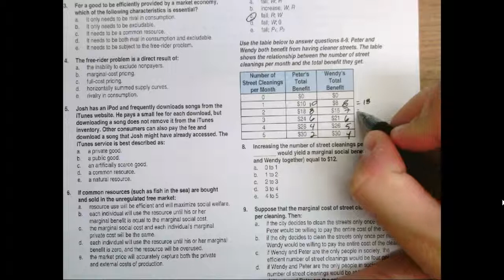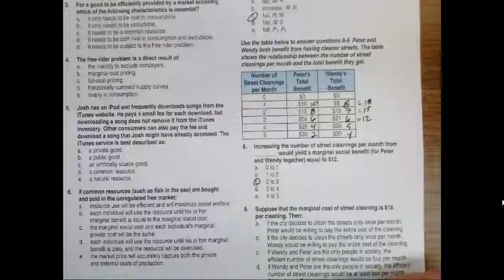Micro Unit 8 Day 2 Problem #8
Solution to problem #8